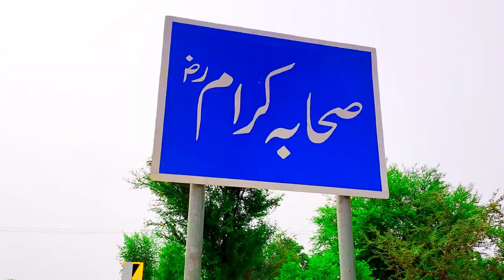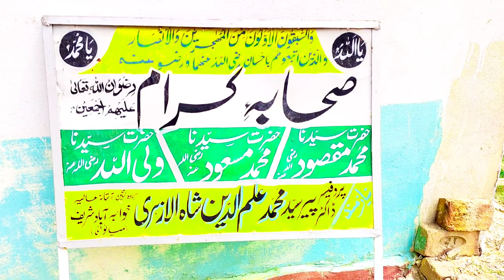Sahaba Kram Ki Ziarat Pr Hazri | Aysi Qabrin jo hr Sal Bari Hoti hyn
Assalamoalikum Dosto
Aj ki is vedio mn hm ik ziarat pr gai jahan shaba kram ki qbrstan hyn 2 qbrin 100 , 100 fit lambhi hyn or ik 50 fit ki h
Bhut hi mshor ziarat hy ap sb lazmi visit kryn